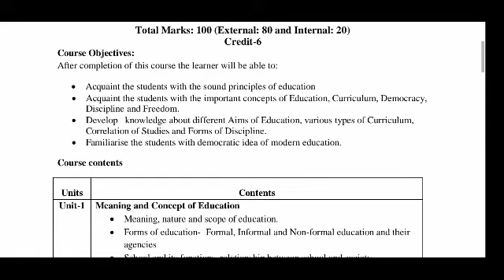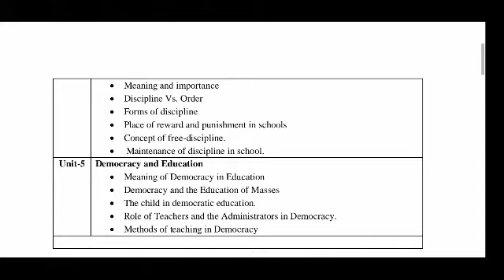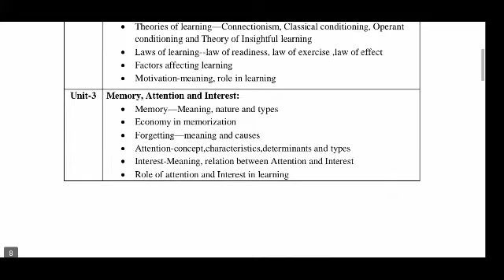B. A 1st Semester Education Honours CBCS Syllabus 2022 -2023 Gauhati University ! Education Major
B. A 1st Semester Education Honours CBCS Syllabus 2022 Gauhati University ! BA First Sem Education H
kmassameseassam B. A 1st Semester Education Honours CBCS Syllabus 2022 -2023 Gauhati University ! Education Major